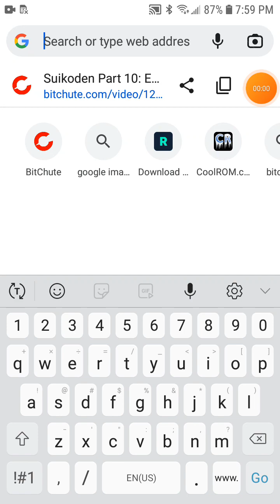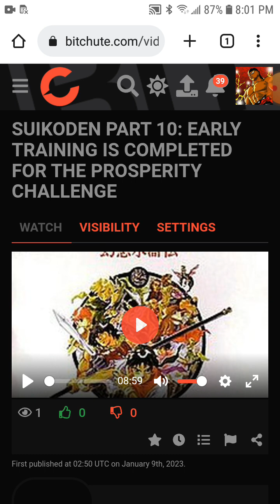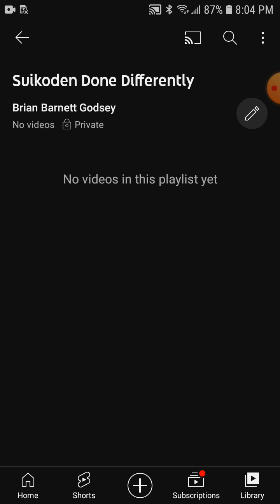Suikoden Done Differently Part 10: Check The Description for the full actual video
Recorded On Tuesday March 14th 2023.